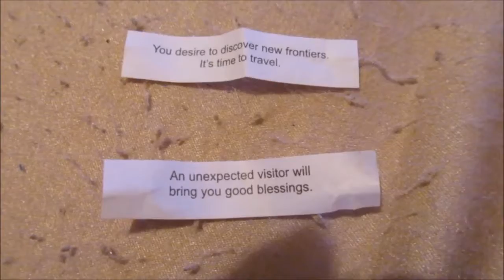Broke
Just your regular old friday vlog. Video # 2,707